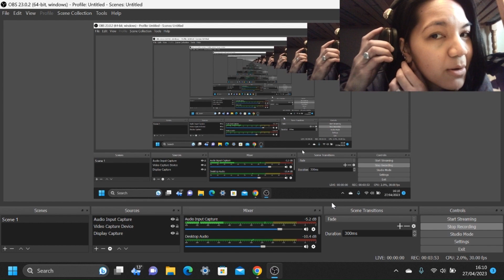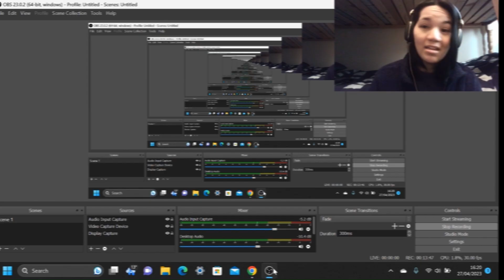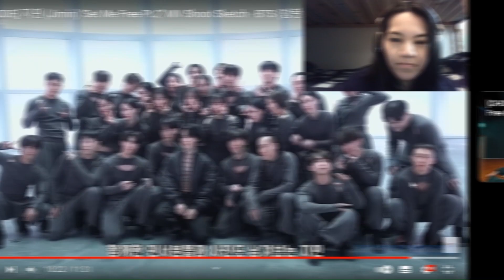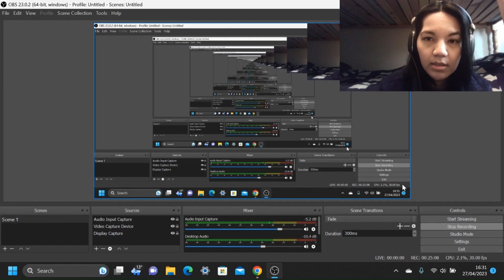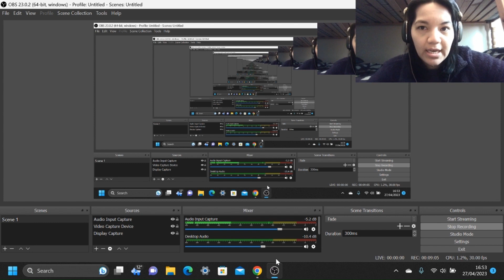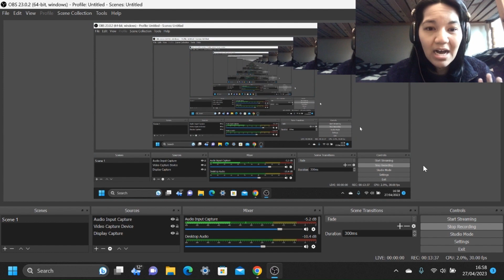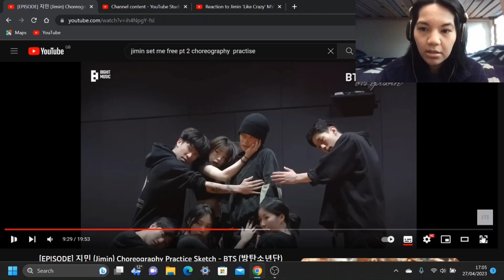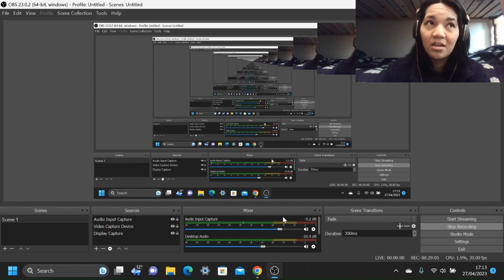Jimin Set Me Free P2 MV Sketch & Jimin Choreo Practise Sketch Reactions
Giving you 2 reactions here, as both were suggested by 1 commentor! :)
P.S available to watch in higher quality, 1080!

Chapters;
00:02:21 - Set Me Free P2 MV Sketch
00:17:48 - Commentary
00:24:11 - Choreo Practise Sketch
00:55:22 - Commentary
Social media;
Video editor; Clipchamp & Canva